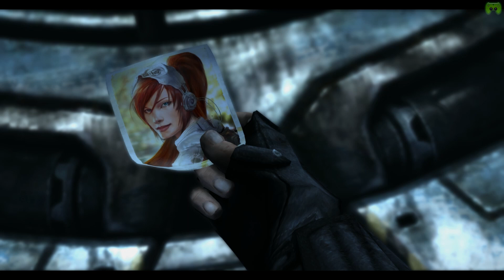Let's Play Starcraft 2 Singleplayer #17 [Deutsch][HD] - Vorboten des Untergangs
24/7 Let's Plays und Hintergrundinfos von Piet, Brammen, Jay, Hardi, Sep und Chris